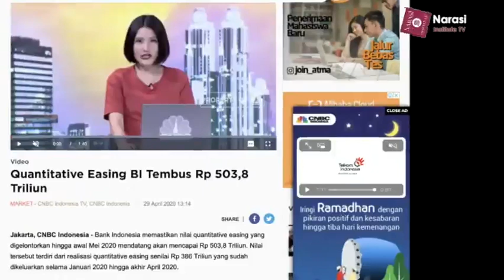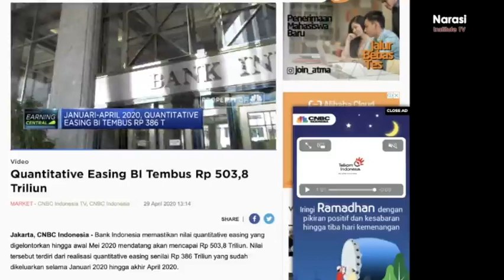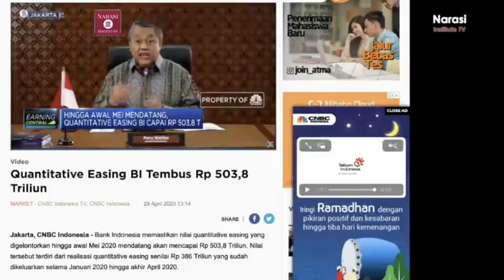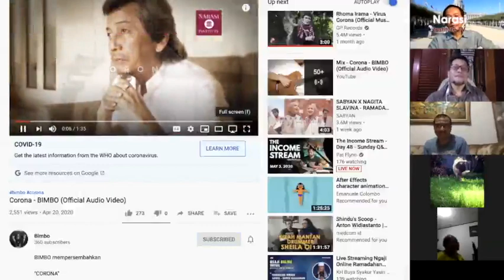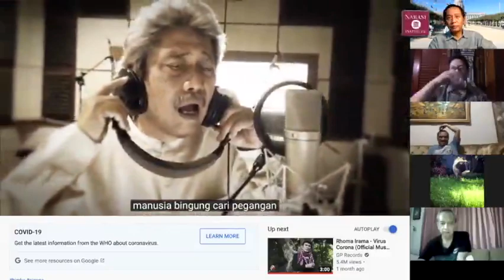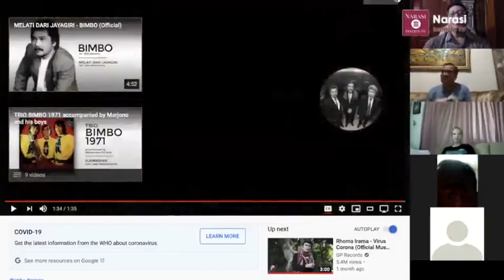QE & Stimulus Harus Berpihak Pada Mereka yang Rentan (Bersama Sutrisno Iwantono & Hermanto Siregar)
ZOOMINARI KEBIJAKAN PUBLIK
Quantitative Easing, Stimulus, Covid Menurut Perspektif Pengusaha

Bersama Sutrisno Iwantono
Ketua Tim Ahli APINDO (Asosiasi Pengusaha Indonesia)

Prof Hermanto Siregar
Rektor Perbanas Institute